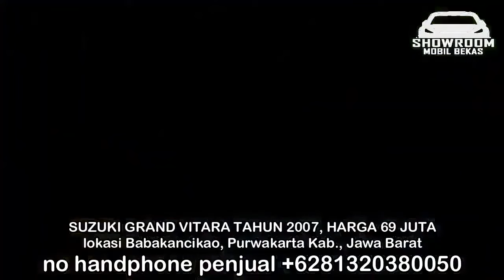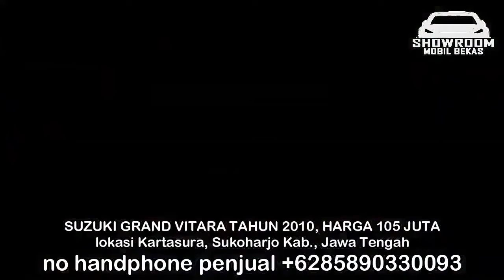HARGA MOBIL BEKAS SUZUKI GRAND VITARA 2012 - 2013